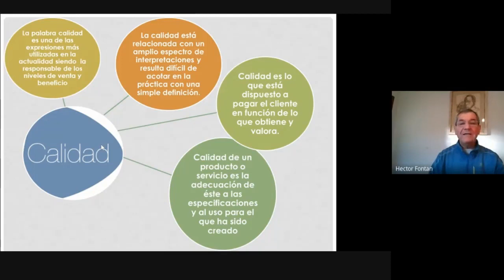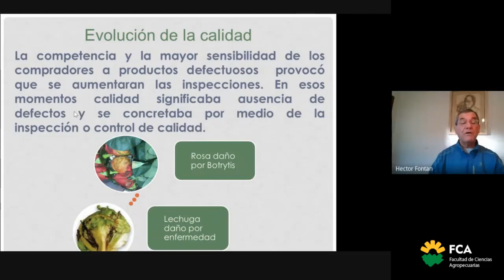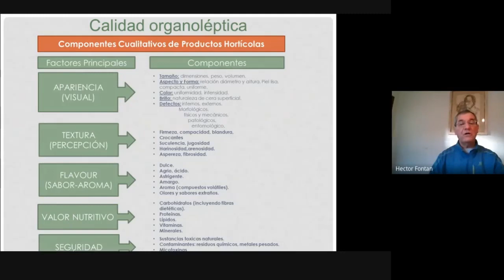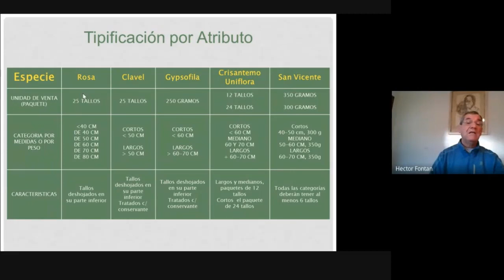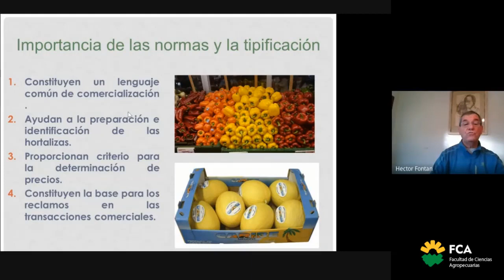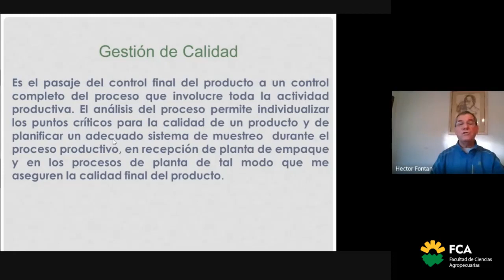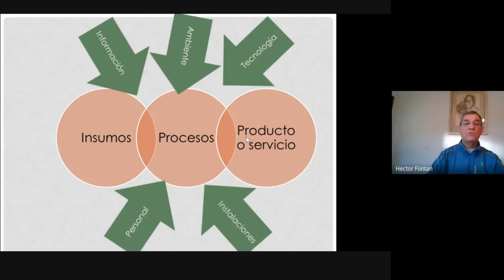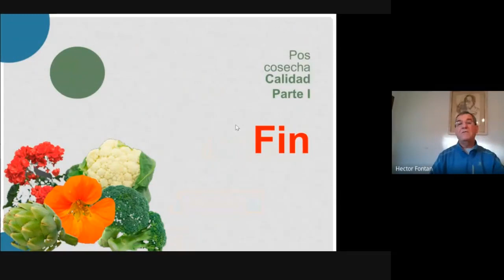Pos cosecha. Calidad (Parte 1)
Espacio Curricular: Sistemas de Producción de Cultivos Intensivos
Tema: Pos cosecha. Calidad (Parte 1)
Docente: Hector Fontan